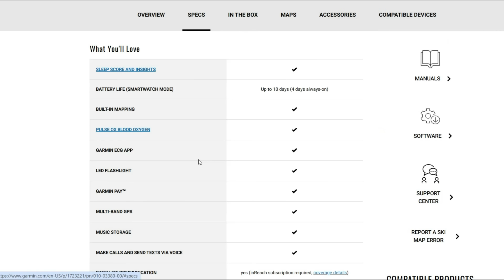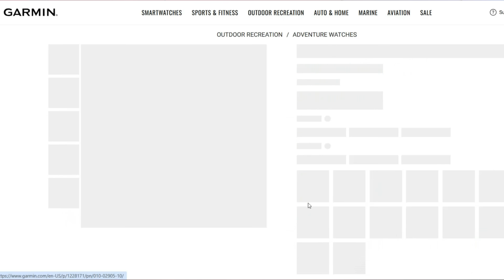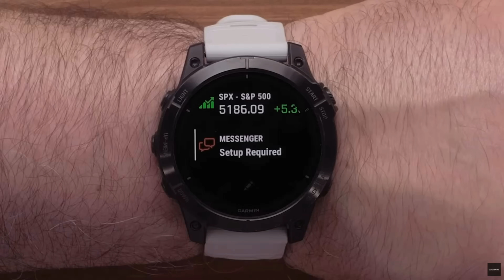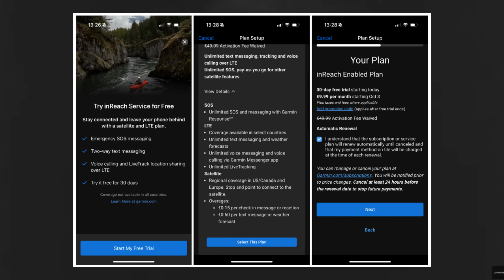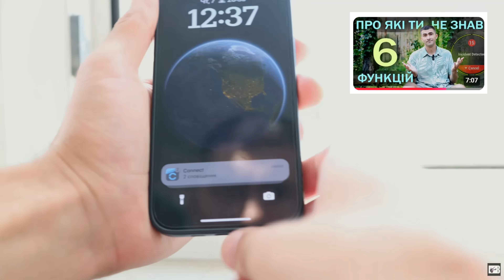GARMIN FENIX 8 PRO що там нового?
Коротко про новий функціонал та головні зміни.